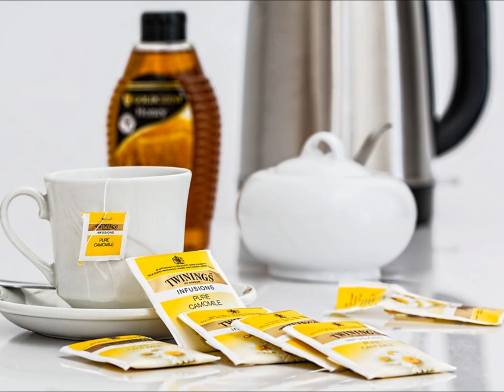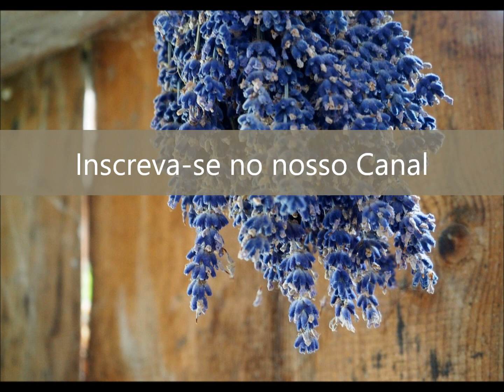Chás para dor de estômago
Chás para aliviar a dor no estômago mais rápido. Tomar os chás de hortelã, malva ou sementes de melão pode ser útil para aliviar o desconforto causado pela dor de estômago porque eles possuem propriedades calmantes que atuam sob o sistema digestivo, diminuindo a dor.

Querem saber mais: Quem quiser me mandar cartinha,presentinhos,produtos e mimozinhos é só entrar em contato com nosso E mail ✉ Contato Kikinha Arteira​: email: (Anúncios/Parcerias/Negócios)] Minhas redes sociais falando um pouquinho de mim